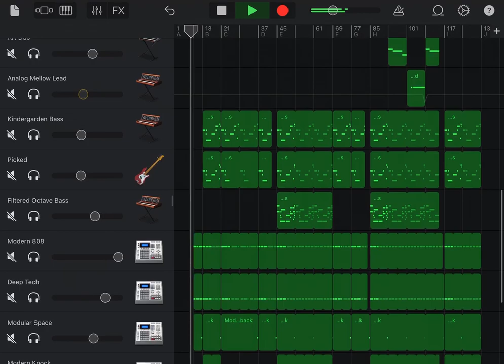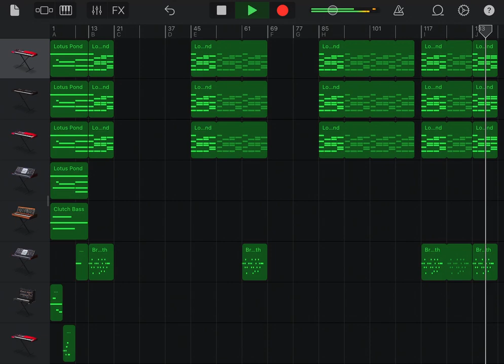the weeknd - blinding lights (instrumental) but on garageband